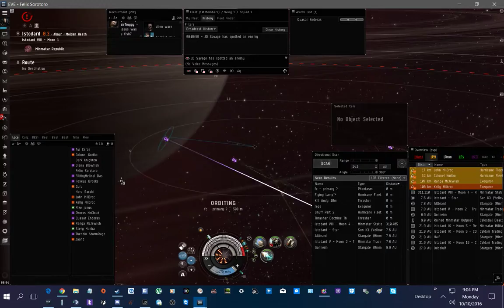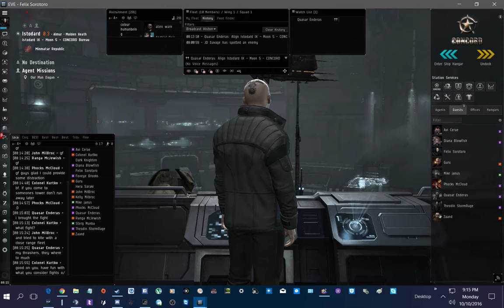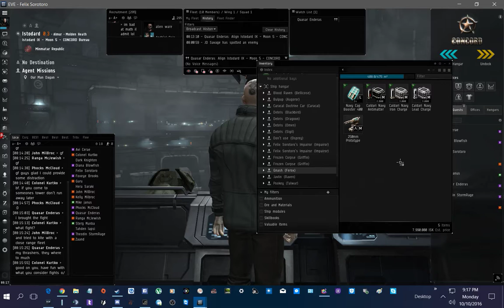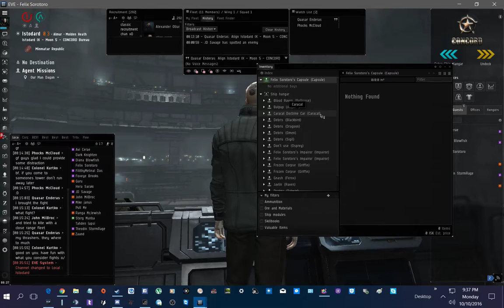A fight between thrashers,Caracals vs Proteus 10 10 2016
First we played with some POS defenders then redocked, after a bit of a wait I went out to defend a fleet member in a thrasher against a Proteus and got popped. I then returned in a Characal but he was shield tanked and I could not do more than 50% armor damage. The rest is a bit of a hoot. After turning off recording he podded me  while I was waiting on exit gate to jump XD.  FC was drunk but it was a laugh.